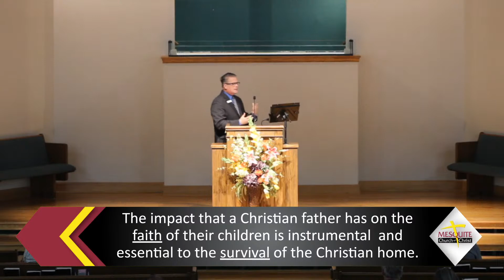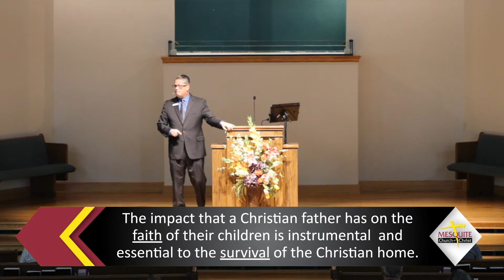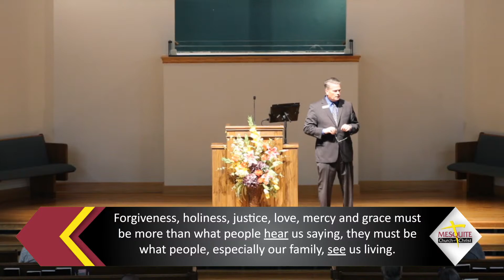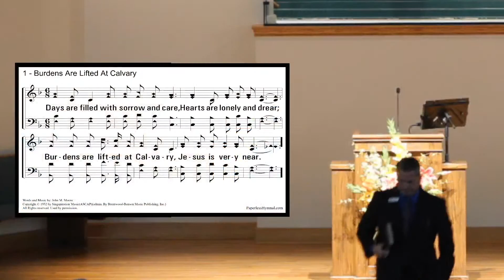Devin LaBay: Resetting our Focus as Fathers